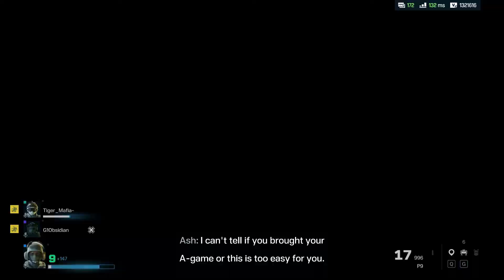Fuze Made it Easy | Feat. Archo Terang | Rainbow Six Siege Extraction